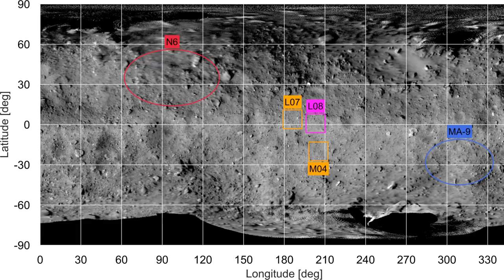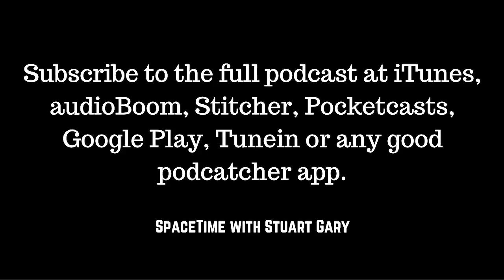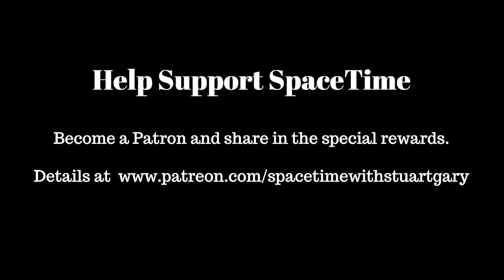Giant Galaxy Cluster Discovery - SpaceTime with Stuart Gary S21E75 | Astronomy Podcast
*Giant galaxy cluster discovered hiding in plain sight
Astronomers have uncovered a sprawling new galaxy cluster hiding in plain sight.

*Landing site chosen for Hayabusa 2 sample return mission
Japan mission managers have selected a landing site for their latest sample return mission to an asteroid.

*Space Station leak investigation underway
Cosmonauts have been asked to gather bits of dried glue and other material from around the hole which caused a dangerous leak aboard the International Space Station.

*SpaceX launches its 16th mission of the year
SpaceX has successfully placed new telecommunications satellite into a geostationary transfer orbit.

A new study warns that as many as fifty-percent of  Aussie or Kiwi men likely to get cancer.
A new study warns a daily dose of aspirin could be bad for you especially for senior citizens.
61 percent of the world's 356 turtle species are now threatened or already extinct.
Hundreds of ancient Roman gold coins discovered in northern Italy
Skeptics guide to chiropractor’s dangerous claims.

(mobile friendly).

This episode is brought to by The Great Courses Plus...lifelong learning from the very best in their field.